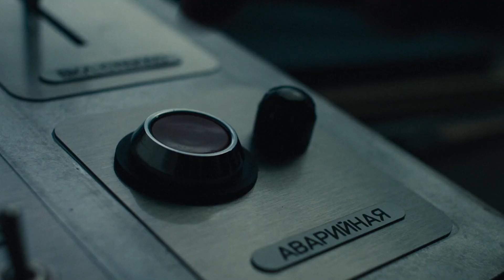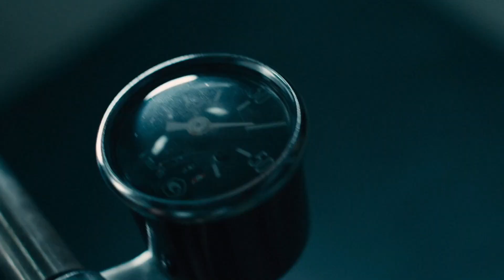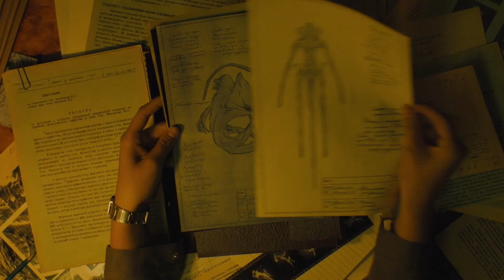Human Eating Xenomorph-Like Parasitic Sputnik Creature - Explored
Excellent, gory, and nail-biting – this is precisely how Egor Abramenko’s feature directorial debut, Sputnik, can be described. And, while it’s true that this Russian science fiction horror flick was scheduled to premiere worldwide at the 2020 Tribeca Film Festival, the movie eventually had a VOD release in Russia. Wondering how that turned out? Not only was the film streamed by over one million viewers making it the biggest release on all platforms in two years, but it also ended up being a recipient of 14 nominations. It won the Asteroid Award for the Best International Science Fiction Film at the Trieste Science+Fiction Festival. Those who have seen the movie will know that we are about to hint at Ridley Scott’s “Alien”, given that Abramenko brilliantly staged the imperative stalking and bloodbath with just the right blend of elegance and terror. So much so that one will literally fail to recall that they have actually seen such a thing, many times before.
Add to this a heavy Russian vibe along with a spanking new creature, one that’s absolutely terrifying to look at, and what you have in front of you is a magnetic movie powerful enough to sweep the floor along with its Hollywood cousins. So, in today’s video, we are going to talk about the origins of the Sputnik creature exploring it in detail!